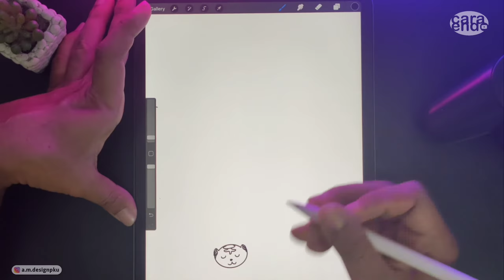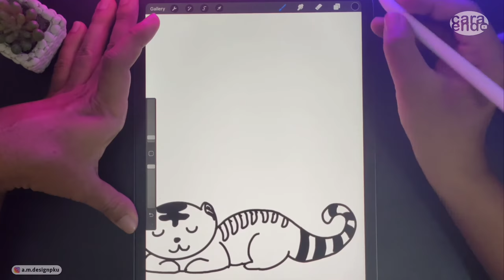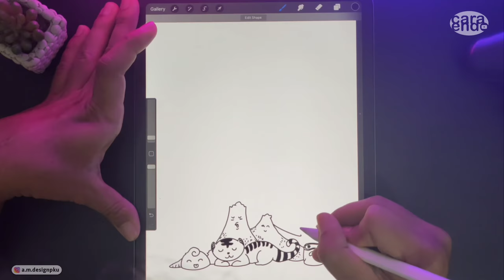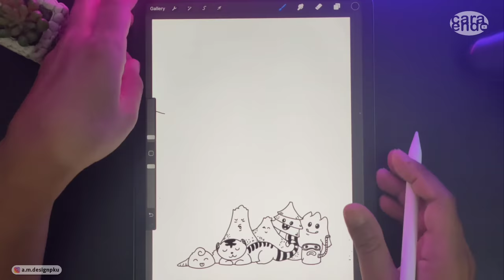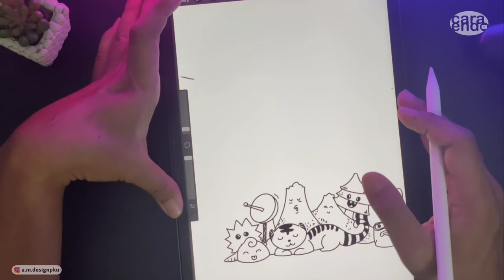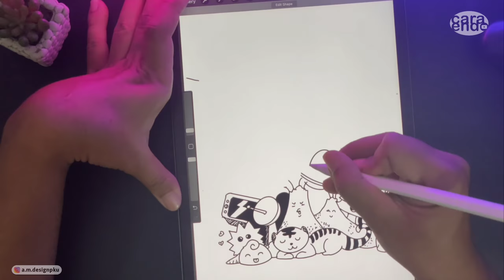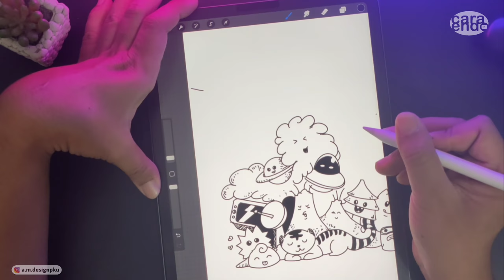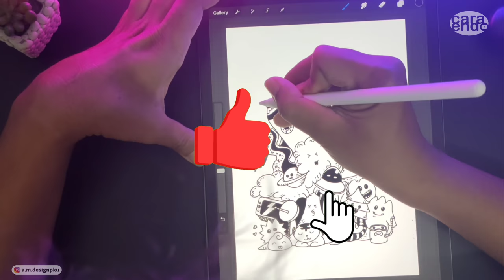Mudahnya membuat doodle art di procreate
Hi Sobat Youtube, Apa kabarnya? semoga dalam keadaan sehat semua y :)
Kali ini saya membagikan video tentang membuat atau menggambar doodle art di procreate.
Doodle art adalah karya seni lukis atau gambar yang pembuatannya tidak memiliki
tujuan tertentu atau memang dibuat secara tidak sengaja atau alami.
Terima Kasih.

Peralatan :
- Ipad Pro
- Procreate